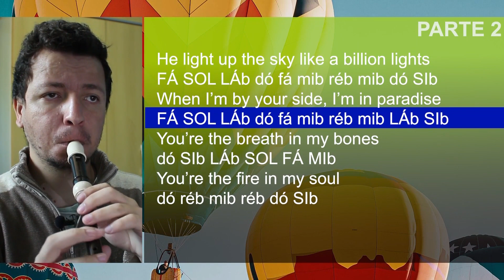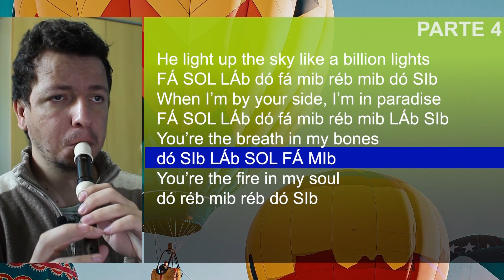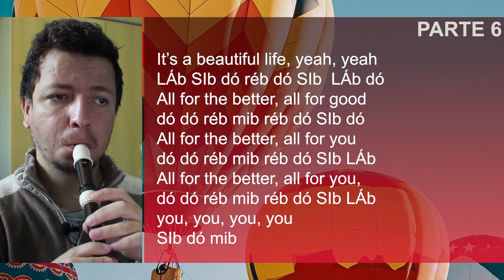Beautiful Life - Now United - Cifra melódica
Confira as notas musicais da canção Beautiful life, de Now United, para flauta doce, clarinete, escaleta, violino e outros instrumentos musicais.